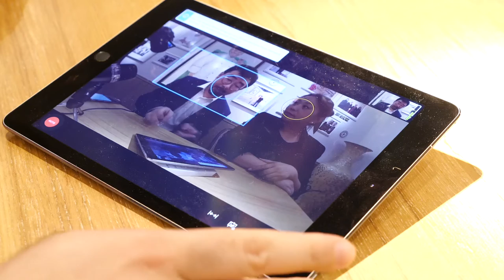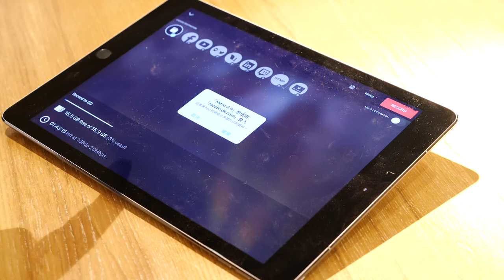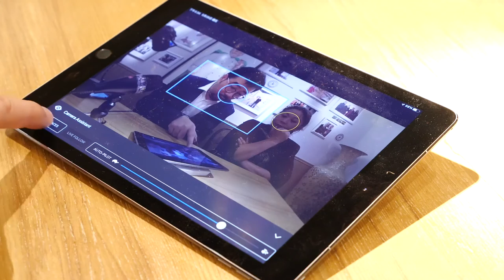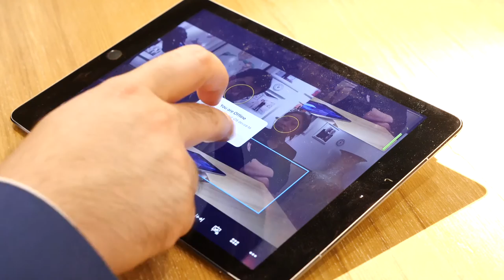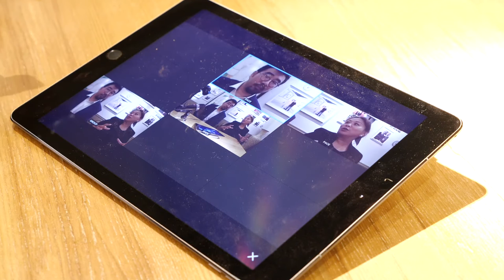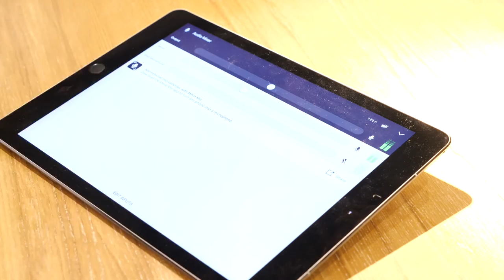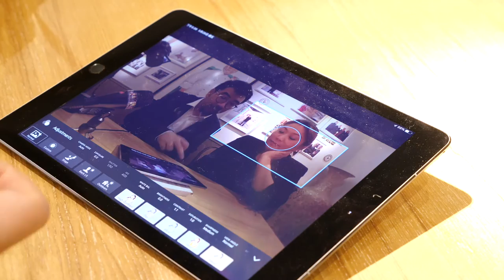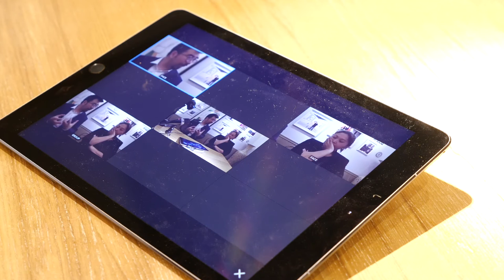Tiger Video Academy 直播：數碼遊牧 - 葡萄牙通分享加測試直播神器 Mevo